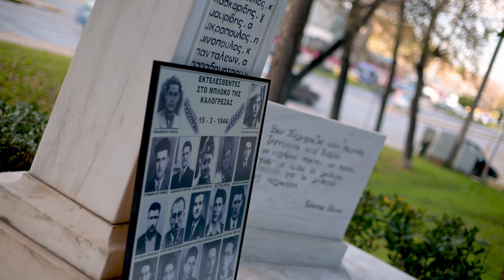Ομιλία του Π. Αλέπη στην εκδήλωση τιμής και μνήμης του Μπλόκου της Καλογρέζας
Στο γεμάτο από κόσμο και σημαίες χώρο του μνημείου του Μπλόκου της Καλογρέζας και μέσα σε κλίμα συγκίνησης και αγωνιστικής ανάτασης, έγινε το πρωί του Σαββάτου η εκδήλωση τιμής και μνήμης για τους 22 εκτελεσθέντες κομμουνιστές, αντιστασιακούς ήρωες από τους ναζί και τους ντόπιους συνεργάτες τους.

Παραβρέθηκε ο ΓΓ της ΚΕ του ΚΚΕ,  Δημήτρης Κουτσούμπας. Επίσης η Ελένη Μπέλλου, μέλος του ΠΓ της ΚΕ του ΚΚΕ.

Η εκδήλωση ξεκίνησε με χαιρετισμό από τον Αστέριο Φωτιάδη, πρόεδρο του Παραρτήματος Νέας Ιωνίας της  ΠΕΑΕΑ-ΔΣΕ, όπου μεταξύ άλλων αναφέρθηκε στο ιστορικό των γεγονότων του Μπλόκου.

Την κεντρική ομιλία έκανε ο Πέτρος Αλέπης, μέλος της ΚΕ του ΚΚΕ και υποψήφιος βουλευτής Βορείου Τομέα.